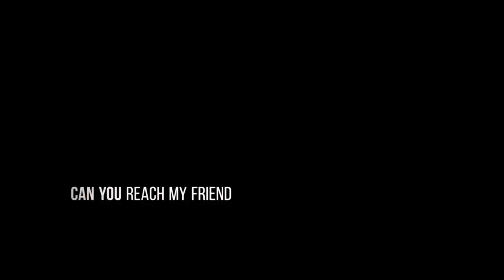Can You Reach My Friend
Performed by Desiree and Nathan Douman